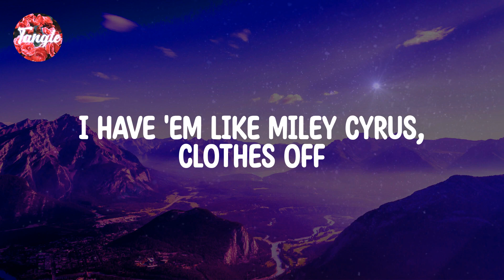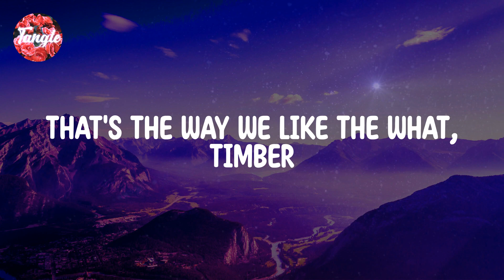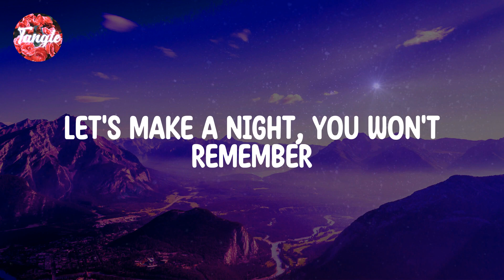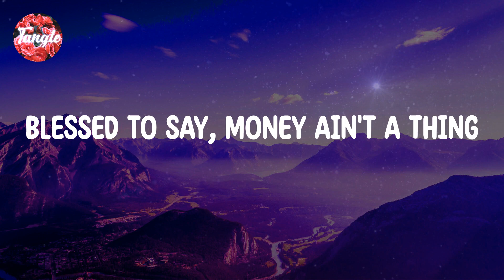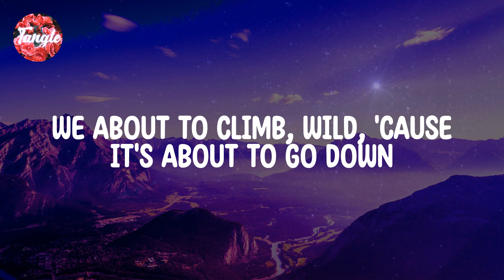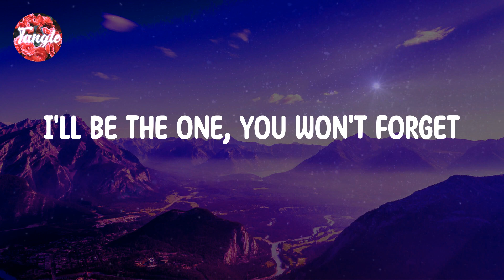Pitbull - Timber (feat. Ke$ha) [Lyrics]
Song ： Ｔimber
Artist ： Ｐitbull